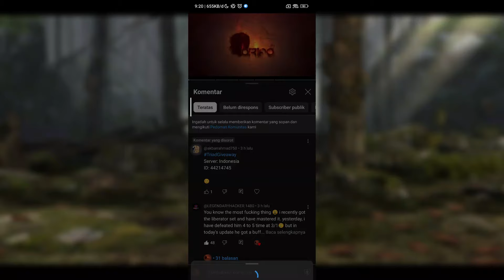LV4, LV5 and LV6 Steel Hound vs Triad (Hard) 🔥 - Giveaway Winner Announcement! Shadow Fight 3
Hi everyone,
In this video, Im gonna fight The Dead Forest Triad on Hard mode using Steel Hound (Level 4, Level 5 and Level 6).

Chapters:
00:00 Intro
00:10 Level 4
04:00 Level 5
07:02 Level 6